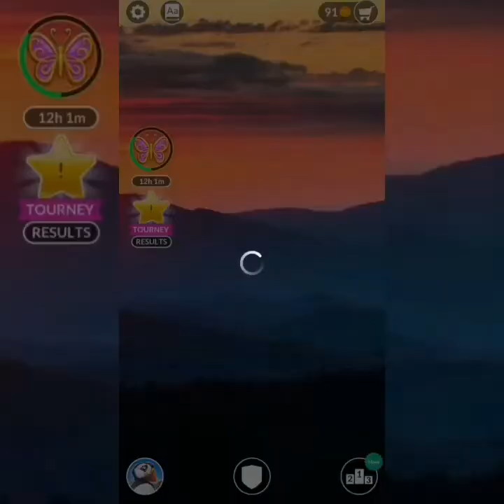Wordscapes Level 211-213